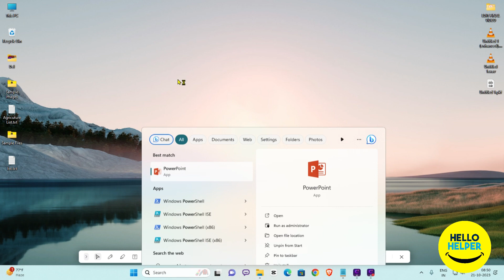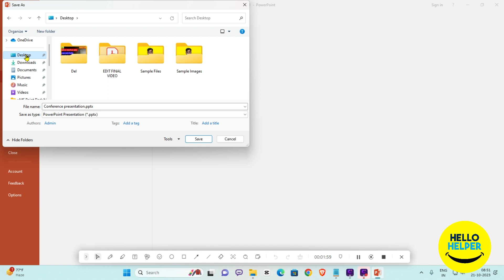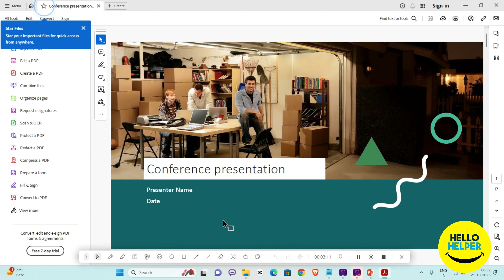HOW TO SAVE PDF FILE IN POWERPOINT – Save, Convert Ppt To Pdf In Windows 11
hello friends today we are going to learn how to save pdf file in powerpoint so keep watching and learn about how to save or convert ppt files to pdf in windows 11. If you don’t know presentation files how to save in pdf then you are at the right please here you learn everything about ppt to pdf.

What thing you will learn into this video
how to save pdf file in powerpoint
how to save ppt to pdf
how to save ppt
how to turn powerpoint into pdf
how to convert a powerpoint into pdf